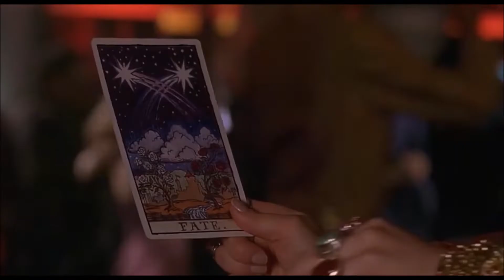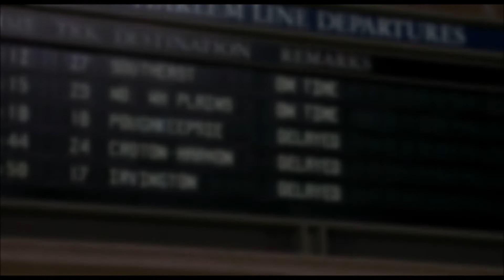McFly - Too close for comfort [Just my luck OST]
How scary is to tell/talk about personal things when someone try to know more about you?